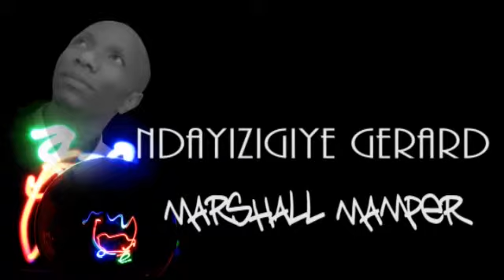drone made in KIRUNDO BY Gerard